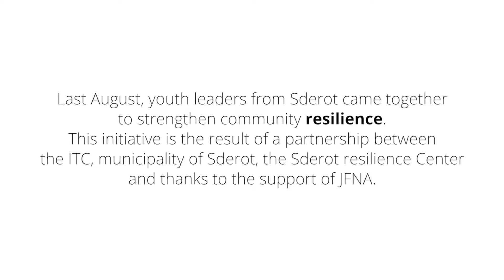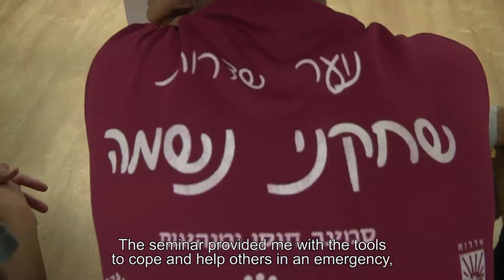הקואליציה לטראומה - סמינריון לבני נוער משדרות בירושלים